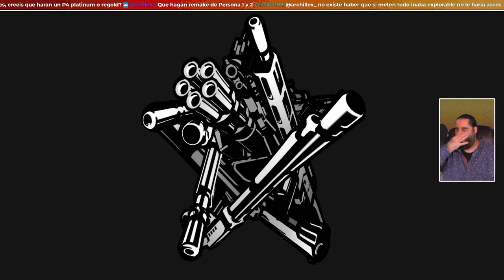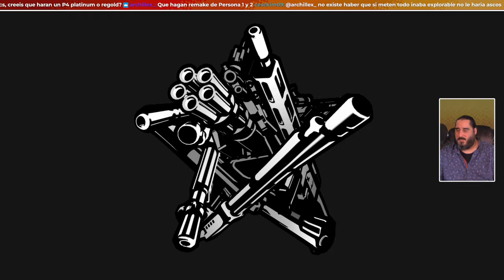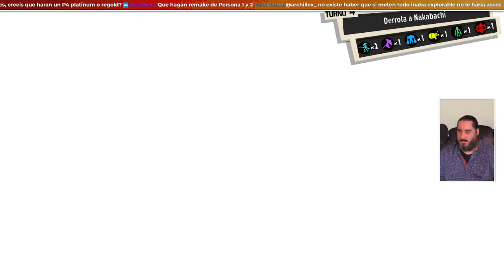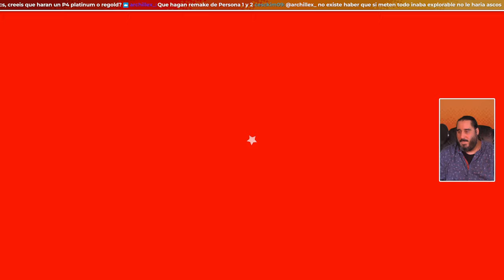Comienza la AUTENTICA Trama | PERSONA 5 TACTICA